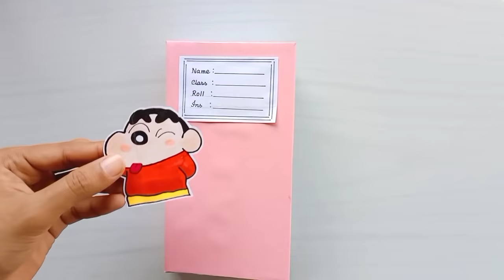How to make a cardboard pencil box |DIY cardboard pencil box idea/Easy Origami box tutorial/shinchan